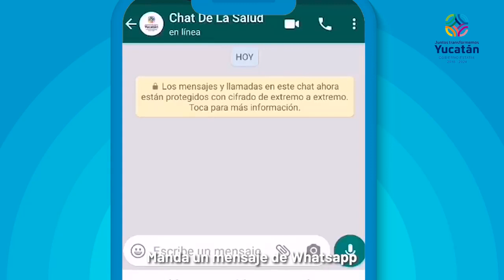Yucatán Consulta vía whatsapp tus síntomas en esta contingencia de coronavirus covid-19